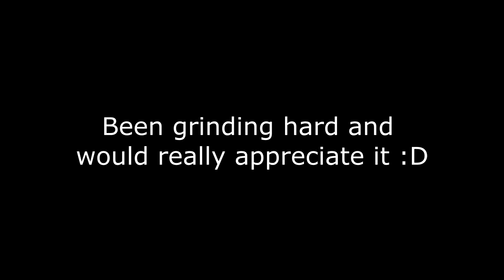I HIT A QUAD!!! (CLIPS & HIGHLIGHTS)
I HIT A QUAD..

Whatsup guys! welcome to another episode of clips & highlights this one is packed with tons of clips including my first QUAD on bo4!!!

(Lets smash 20 boys..)

★ Saint